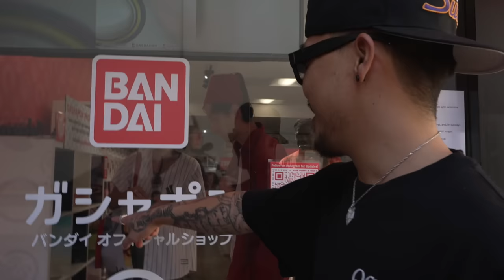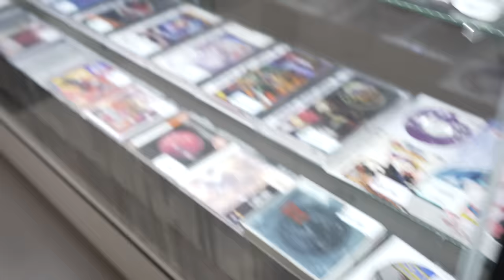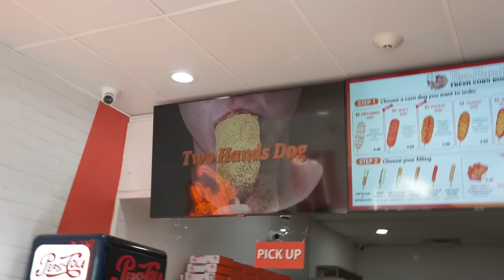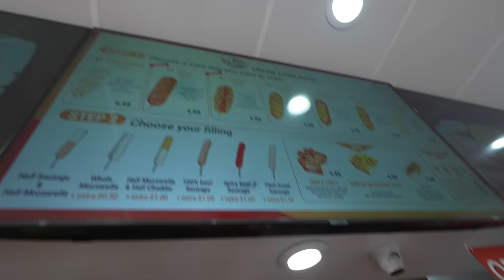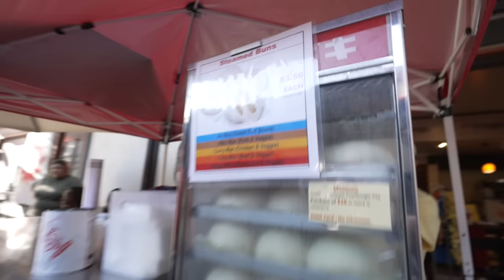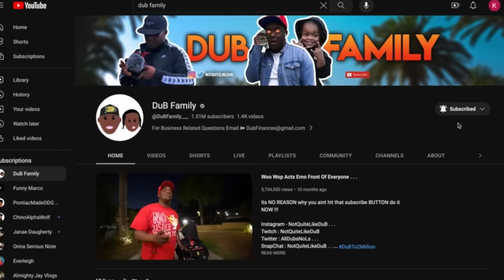They Felt Left Out So I Surprised Em With This